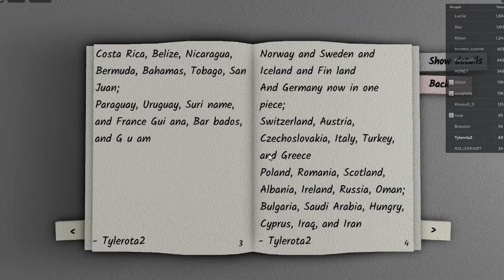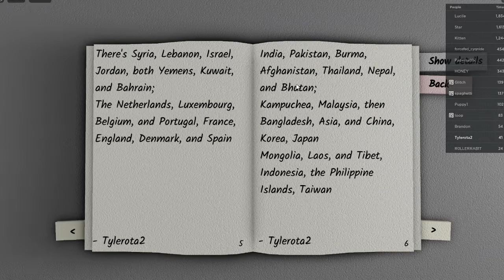i wrote yakko's world in write a letter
honestly idk why i wrote these down. if this gets popular, i will write this on my actual notebook